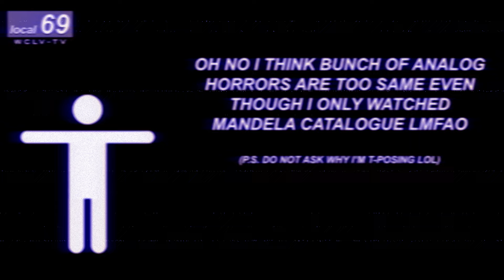EVERY EVERY ANALOG HORROR BE LIKE: BE LIKE:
Didn't expected this, did you? XD